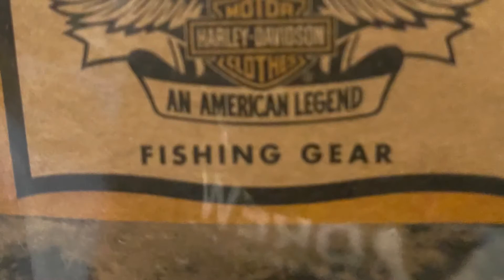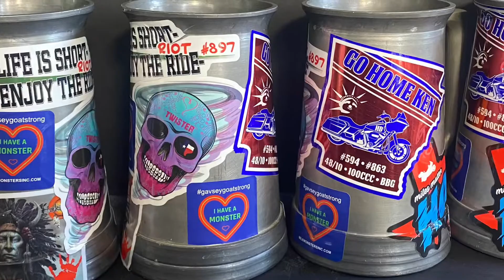Week 7 Review!!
What we did and what we are doing in week 7!